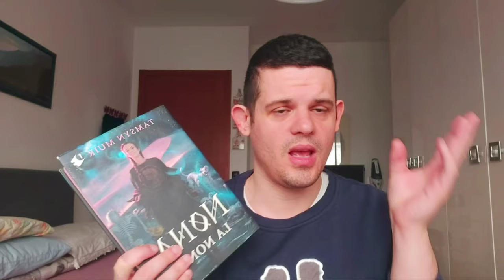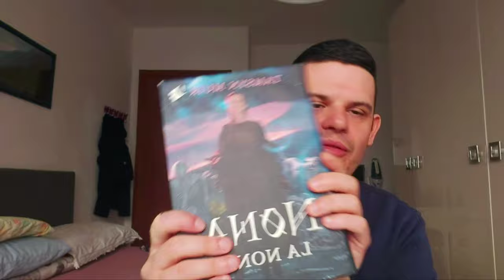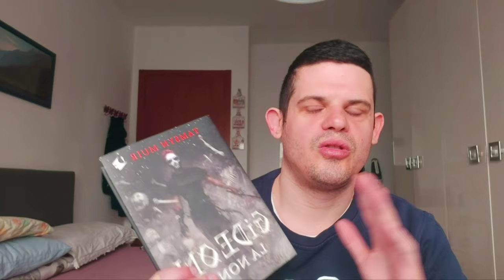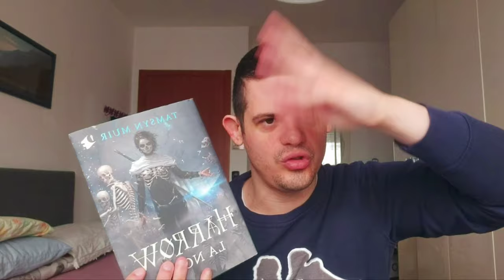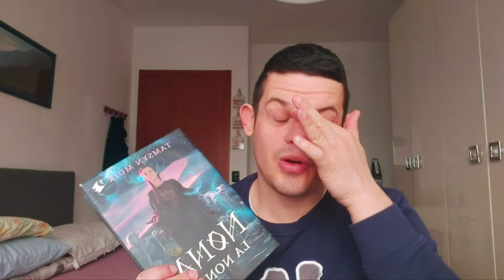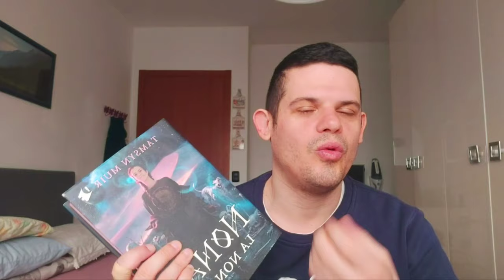LA SAGA DEL SEPOLCRO SIGILLATO- una saga che ho rivalutato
dove mi potete trovare
TikTok ilpiccoloRuby